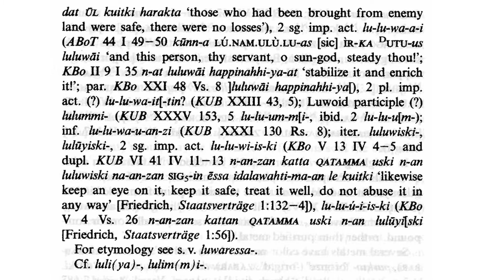Hititçe - Hittite word of the day : lulu- (n.) 'evenness,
lulu-  (n.) 'evenness, steadiness,stability, security' ,
 nom.-acc.  lu-ú-lu